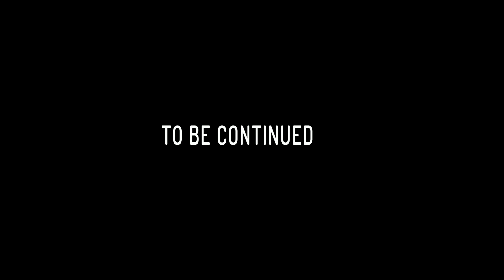Phoenix FD & tyFlow - RnD Large water simulation and explosion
Testing out large scale water simulation.
Using PhoenixFD for the water and fire simulation.
tyFlow for the destruction of the boat.
Lot of fun to create and are working on the final explosion..
Testing out different angles. This not by any means suppose to reflect realistic behaviour, just testing out some techniques.

Cheers